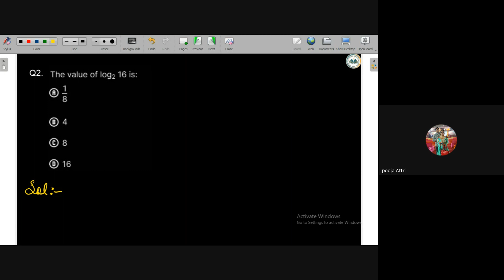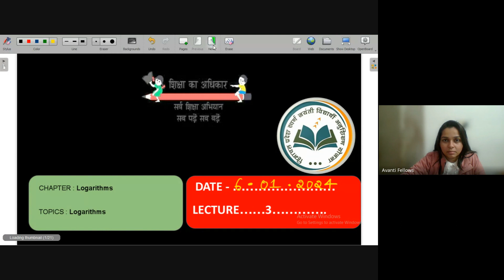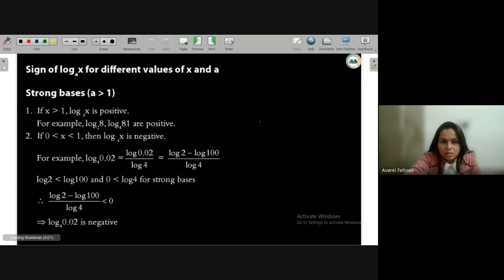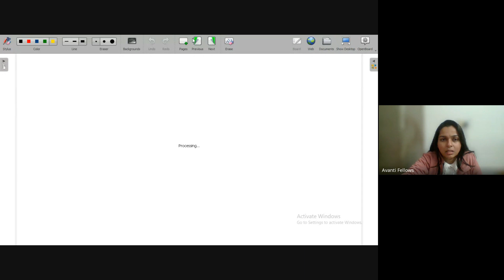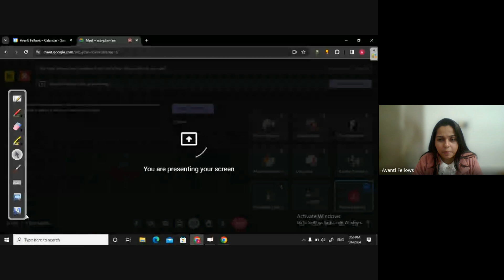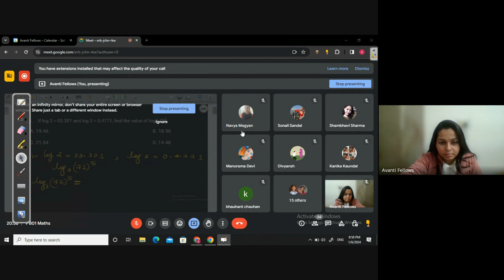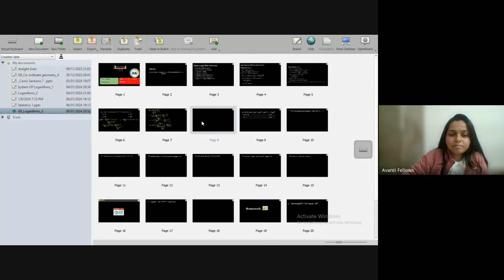9 B01 Maths (2024-01-06)